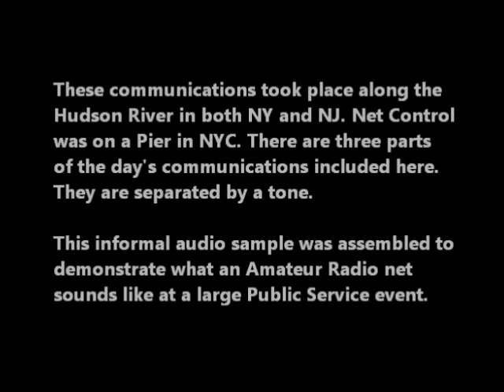Sample of an Amateur Radio VHF Net (Part 1 of 2)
These communications took place along the Hudson River in both NY and NJ. Net Control was on Pier 94 in NYC. There are three parts of the day's communications included here. They are separated by a tone.

This informal audio sample was assembled to demonstrate what an Amateur Radio net sounds like at a large Public Service event. Net Control was N2NOV in the morning (this was a 12 hour event) and later others took over.

This was a VHF repeater but the UHF side of the dual-band radio was on while this was recorded so you may hear other traffic.

Helping out through public service events like this not only help the community, but it allows practice and interoperability between team members, so when real emergencies happen, they are better prepared.